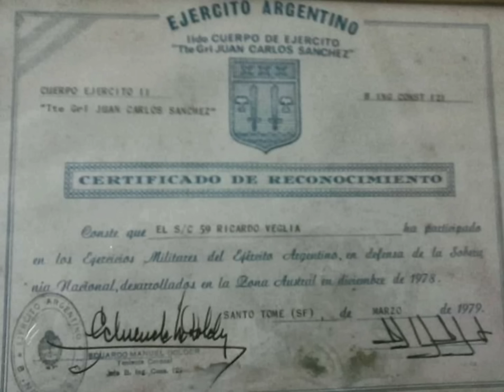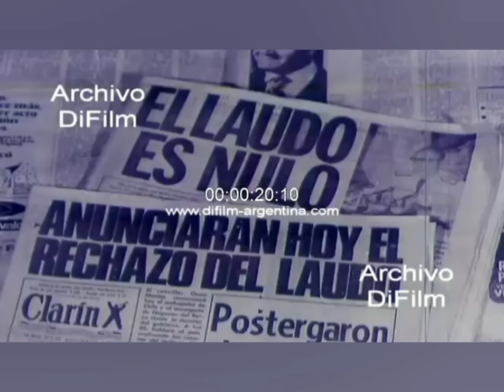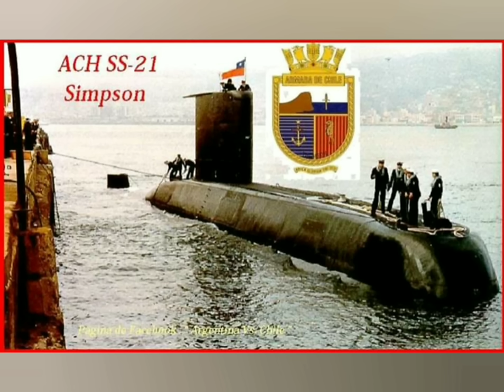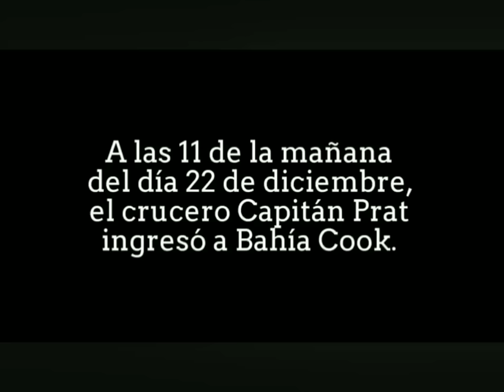OPERATIVO TRONADOR / SOBERANÍA - El Conflicto Del Fin del Mundo - BEAGLE 78'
* Nota : Cuando se refiere a Frei como Presidente ...habla de la época de el incidente de Laguna del Desierto (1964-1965) , luego la nota continúa con el Beagle (1978).

Una vez desconocida la validez del Laudo Arbitral, el gobierno militar argentino movilizó todo su poderío militar para cambiar lo establecido por el Tribunal.
Para ello planificó bajo el nombre de Operación Soberanía una acción militar contra Chile, con el fin de ocupar las islas que el laudo arbitral de 1977 le había otorgado a Chile, e invadir su territorio continental si fuera necesario.
Este plan de acción militar incluía la ocupación por medio de la fuerza de las islas que el laudo había reconocido como chilenas y que se hallaban bajo control chileno, algunas desde 1892.
La Operación Soberanía fue puesta en marcha la noche del 21 al 22 de diciembre de 1978, el 4º Batallón de Infantería de Marina debía desembarcar en las islas en disputa a la hora 4:00 del 22 de diciembre. Helicópteros de la Fuerza Aérea, Ejército y la Armada transportarían al batallón, pero fue abortada sólo horas antes cuando la Junta Militar argentina resolvió aceptar la mediación Papal. El General Reynaldo Bignone, Presidente argentino de facto después de la guerra de las Malvinas, expresó que se trató de una demostración de fuerza con fines disuasivos, para forzar al gobierno chileno a aceptar un nuevo arbitraje. Otras fuentes opinan que la operación iba a realizarse y la autoridad moral del Papa Juan Pablo II fue una razón para abortarla. También la certeza de que serían condenados internacionalmente como agresores puede haber jugado un rol en la decisión. Además la seguridad de una resistencia "simbólica" de parte de Chile y una victoria fácil se fue desvaneciendo día a día, al ver que a pesar de los intentos de amedrentamiento , Chile no cambiaba su posición.

Este video recopila los siguientes puntos importantes de el Conflicto de 1978 :

- Porqué Chile no tuvo iniciativa en la batalla de Drake ?
- En qué condiciones estaba la Escuadra chilena ?
- El mito de la Flomar mareada
- Porqué el Ejército chileno arrancó para atrás ? ( frases muy típicas populares chilenas, cuando se debaten cuestiones de historia relacionadas a la disputa entre Argentina y Chile )
- Testimonios de Personajes y Especialistas chilenos .
- El peligro de una regionalización del conflicto .
- El Almirante chileno que intentó dos veces aniquilar la flota argentina y nunca obtuvo aprobación ni valor .
- El mito de un Perú aliado de la Argentina .

* Archivo DiFilm - Critical Past - TVN - Chile